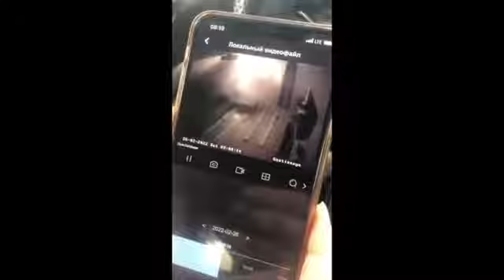Momento que Míssil Russo atinge prédio Civil Em Kiev (Vários Ângulos)